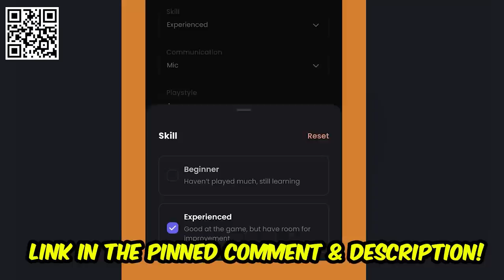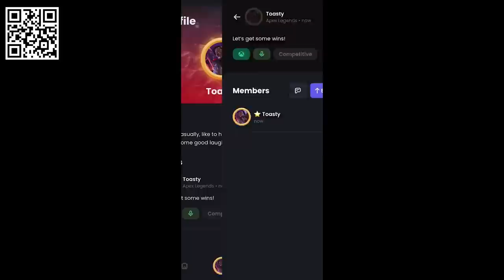Poppin IMMORTALS To Get RADiANT - Valorant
Find friends and teammates with GamerLink, the number one LFG app available for FREE on iOS and Android!
new valorant luna bundle is here!

00:00 gameplay
02:05 Gamerlink
03:04 gameplay